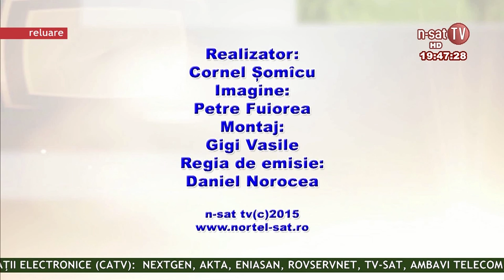Școala gorjeană - Pregătiri pentru noul an școlar - 26 08 2015